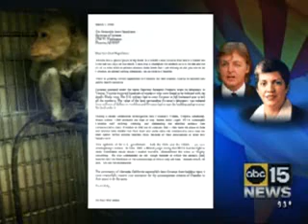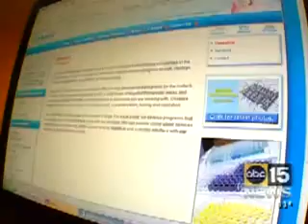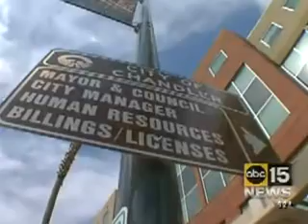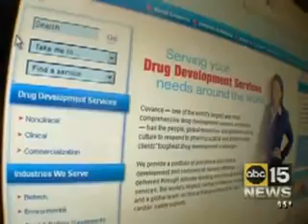ABC 15 Investigators TV story on Covance in Chandler, AZ